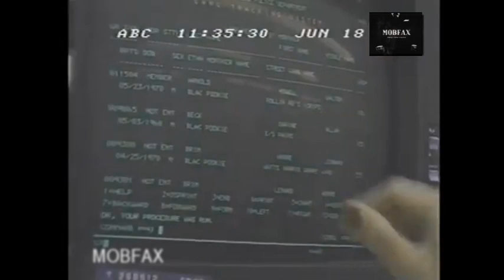Nightline - Gang War In Los Angeles California (1990)